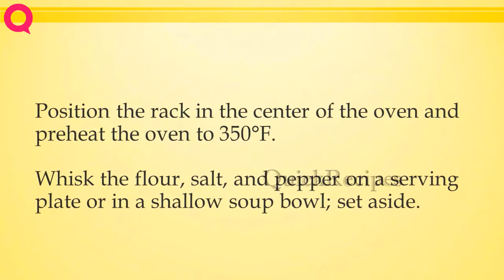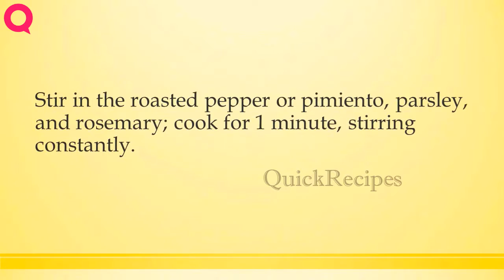Thick White Fleshed Fish Fillets Roasted over Caramelized Onions